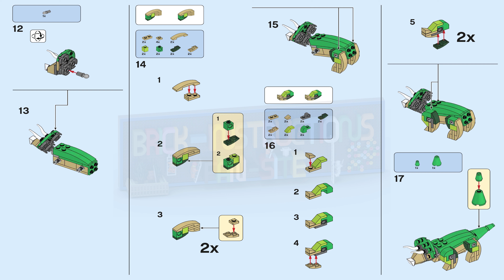LEGO instructions - Magazine Gift - 122006 - Triceratops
Instructions for building the supplement included with LEGO Jurassic World Magazine

Publishing year : 2020
Number of pieces : 65
Age recommendation : 6+